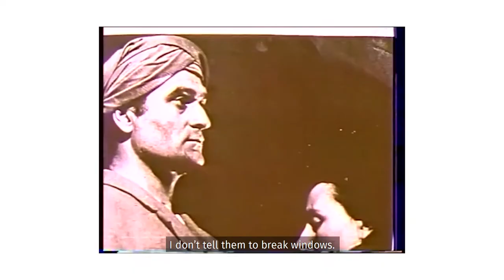ირაკლი კავსაძე / Irakli Kavsadze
„14-15 წლის ვიქნებოდი, როცა ბატონ რამაზ ჩხიკვაძემ მითხრა - რაც უფრო მაღლა წახვალ, მით უფრო დაბლა დაწიე თავიო“- ირაკლი კავსაძე, მსახიობი და რეჟისორი.

„I was about 14-15 years old, when Mr. Ramaz Chkhikvadze told me – The higher you go, the lower your head should be” – Irakli Kavsadze, an actor and a director.